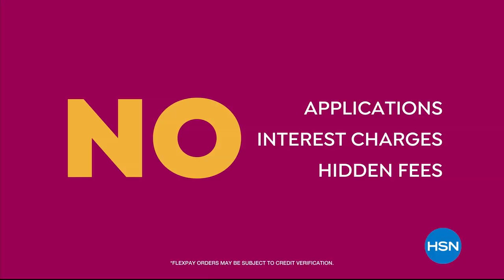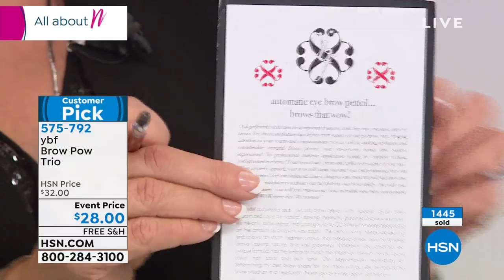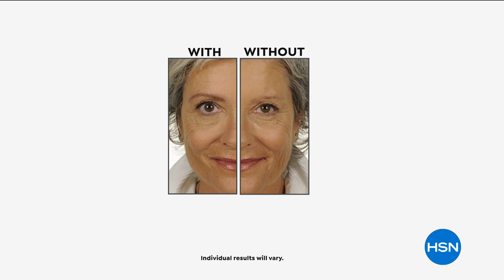HSN | Beauty Solutions featuring Gabor Wigs 12.27.2019 - 11 PM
Discover a variety of unique beauty products for every need featuring beautiful and trendy wigs.